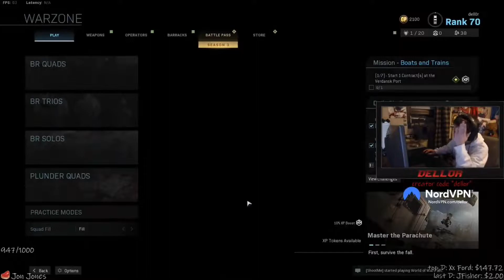Dellor || WARZONE WINS || Stream Highlights #21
More stream Highlights as always, enjoy_?